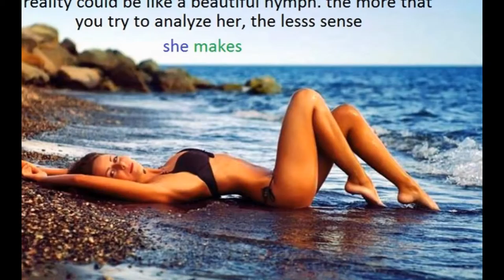what is real reality?